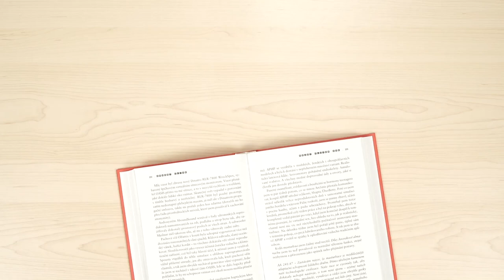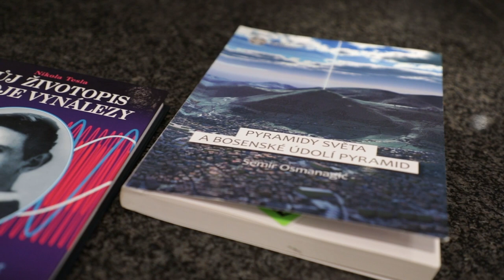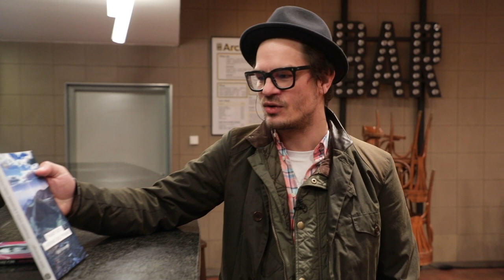David Kraus:"... čtu hezky pohádky, akorát potom nevím, o čem byly."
David Kraus je zpěvák, textař, skladatel i herec. Zpívá a hraje v muzikálech, ve filmech i seriálech, je milovníkem života, zvířat, přírody i cestování. Rád čte knihy a to i přesto, že ho životem provází věrné přítelkyně dysgrafie a dyslexie;)

David Kraus
Hudebnik a herec

2 alba
9 serialu
11 filmu
2 kapely
miluje zahrádkaření
a farmaření